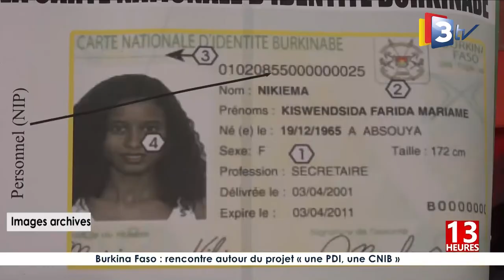3TV-JT 13H 19 Juin 2021